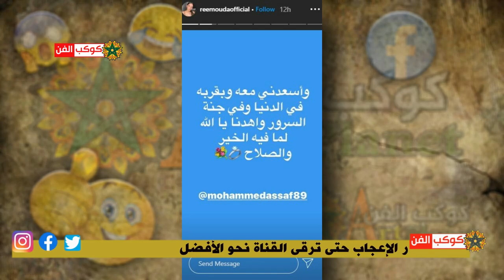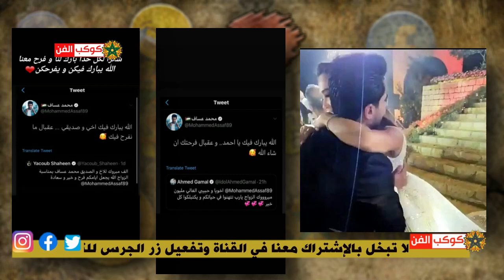أول تعليق لزوجة الفنان محمد عساف .. وهذا ما قالته !!!